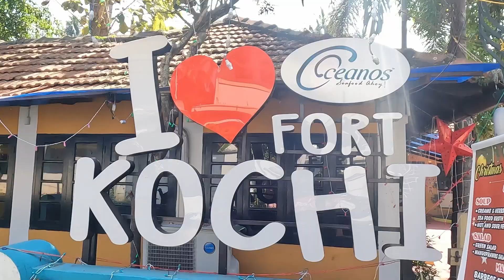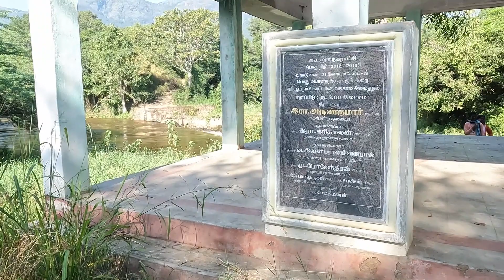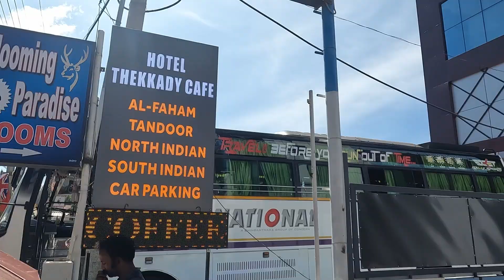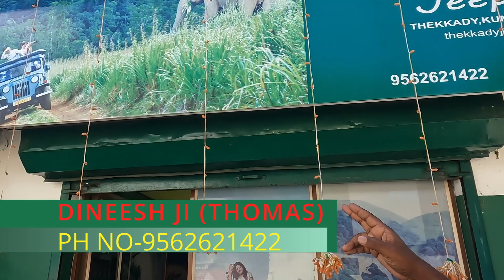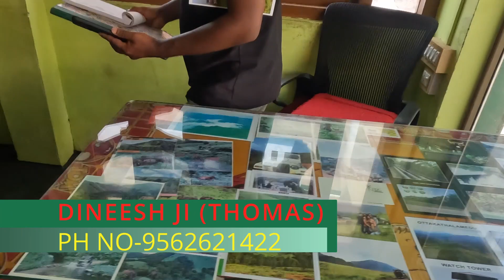THEKKADY JEEP SAFARI||THEKKADY LOCAL SIGHTSEEN||LOCAL PLACE||THEKKADY SITE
TRAVEL WITH NANDA

BEAUTIFUL KERALA – THE GOD’S OWN COUNTRY

HOTELs BOOKING DETAILS
DESTINATION - KANNIYAKUMARI HOTEL NAME - HOTEL BALAJI ,PH NO-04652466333,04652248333,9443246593.
DESTINATION -TRIVANDRUM ,HOTEL NAME  -HOTEL SILVER SAND ,PH NO-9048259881.
DESTINATION- ALLEPPY ,HOTEL NAME - ROYAL HOMES ,PH NO-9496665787,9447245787.
DESTINATION- THEKKADY ,HOTEL NAME - HOTEL LAKESHORE INN,PH NO-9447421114.
DESTINATION-MUNNAR ,HOTEL NAME -7 stm HOTELS & RESORTS ,PH NO-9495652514,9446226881.
DESTINATION -KOCHI ,HOTEL NAME -HOTEL SRINIVAS,PH NO-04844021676.
CONTACT MOBILE NUMBER TOUR PLANNER
NAME-MR. NANDI RAJAN ,PH NO-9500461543
TOUR DETAILS
1 Night Kanyakumari ║ 1 Night Trivandrum ║ 1 Night Alleppy ║ 2 Nights Thekkaddy ║ 2 Nights Munnar ║ 1 Night Kochi
DAY-1  KANNIYAKUMARI SIGHTSEEN

DAY-2 THIRUVANANTHAPURAM SIGHTSEEN
(i)Poovar Lake,(ii)Aazhimala,(iii)Kovalam Beach,(iv)Grove Beach,(v) Sree Padmanabhaswamy Temple,(vi) Padmanabhapuram Palace,(vii)Puthen Malika Palace Museum

DAY-3 ALLEPPY SIGHTSEEN
(i)Alleppy BackWater Cruise ride ,(ii)Alappuzha Beach,(iii) Bay Island Museum (iv) Bird Sanctuary (iv) Aruvikkuzhi Waterfall.

DAY-4&5 THEKKADY SIGHTSEEN
(i)Abraham Spice Plantation,(ii) Periyar National Park,(iii)Jeep Safari (local SightSeen,(iv)Elephant Ride,(v)Thekkady Kalari Center,(vi)Thekkady Kathakali Centre,(vii)Kerala Spice Garden(Spices &Herbal Garden Visit,

DAY-8 &9 KOCHI SIGHTSEEN
(i) Athirappily Waterfalls – Famously known as Bahubali Falls at Chalakudy,(ii) Marine Drive,(iii) Chinese Fishing Nets,(iv)Fort Kochi Beach,(v) Princess Street,(vi) St.Francis Church,